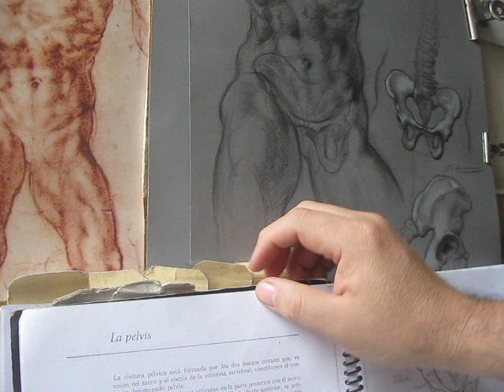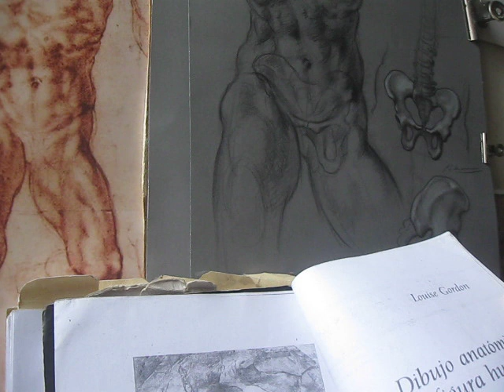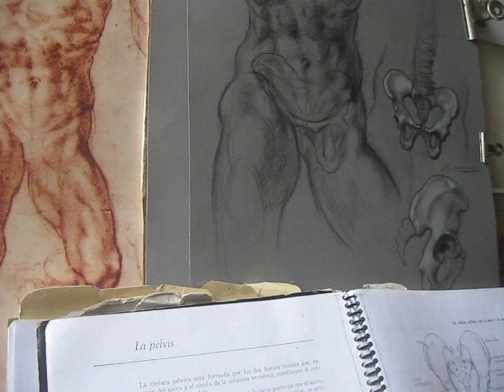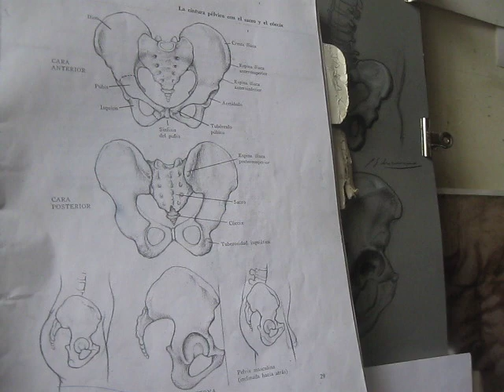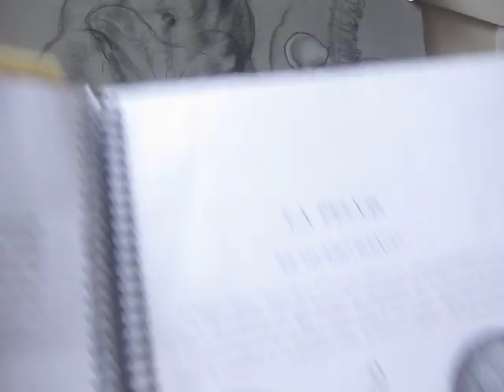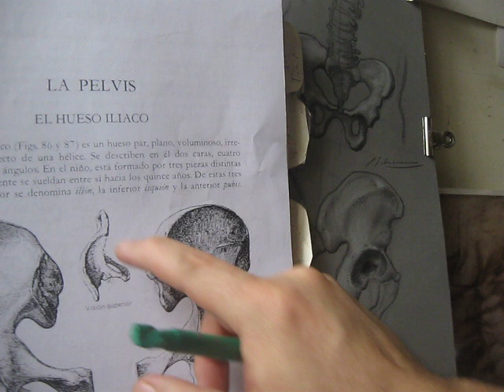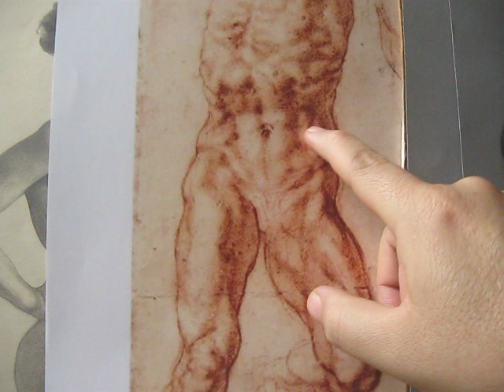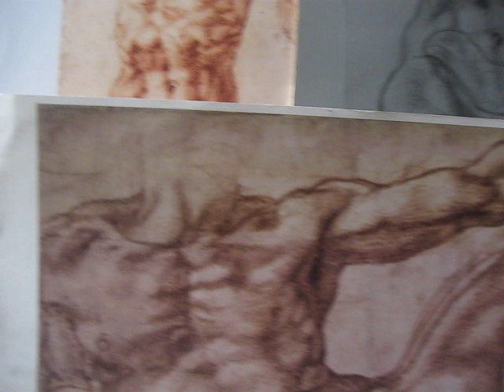MIGUEL ÁNGEL ANATOMIZADO PELVIS 5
Método de estudio de anatomía para artistas del Libro ESTUDIOS ANATÓMICOS PDF.  Por Gustavo González Echeverría ver informes en
Valor de 80 dólares  por Western Union De entrega inmediata.
Modelamos la clavícula con plasticera.
ARTEFIGURA es un taller online por Gustavo González Echeverría profesor de Lima Perú, tenemos material de apoyo al estudiante, mira los enlaces.

GRACIAS POR EL APOYO AL TALLER POR LA COMPRA DE LIBROS PDF